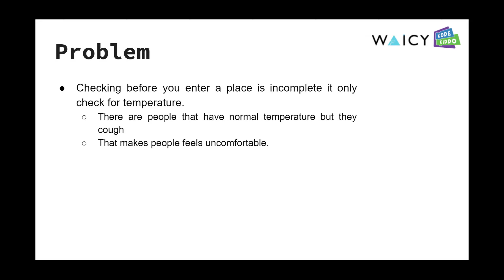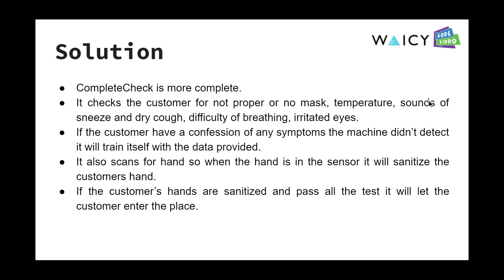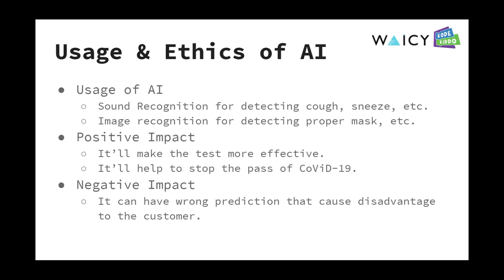WAICY 2021 PRESENTATION : Mikael Krishna Adhi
About this project idea :

It's about a more complete check for covid-19 when you want to enter a place.